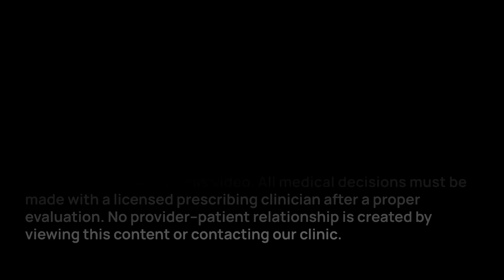How Does Retatrutide Burn Fat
Does retatrutide actually change body composition, or does it mostly influence appetite? In this video, Regan Archibald explores what Retatrutide is and why it’s often discussed as a “triple agonist,” including what researchers are studying around GLP-1/GIP/glucagon pathways. You’ll also hear how lifestyle factors like cold exposure and overall metabolic habits can shape outcomes over time. This episode outlines why Retatrutide is frequently compared to other GLP-1 options and what questions to consider when evaluating the conversation around it.

Regan Archibald

00:00 What “Fat Burning” Really Means
01:33 Does Retatrutide Help You Burn Fat?
02:58 What Is Retatrutide (Triple Agonist Explained)
05:41 Cold Exposure, Beige Fat & Mitochondria
08:04 What Retatrutide Targets (Visceral Fat Focus)

The Ageless Future Operating System is designed to help you look, feel, and perform your best at any age. There are four essential quadrants that create your personalized path to vibrant health.